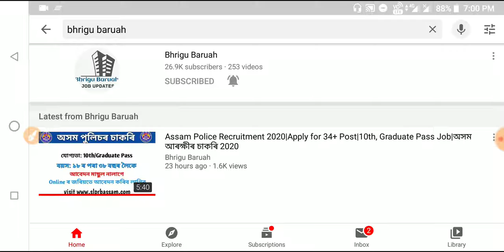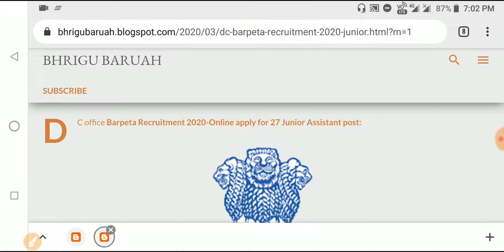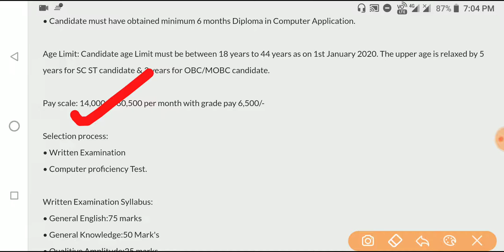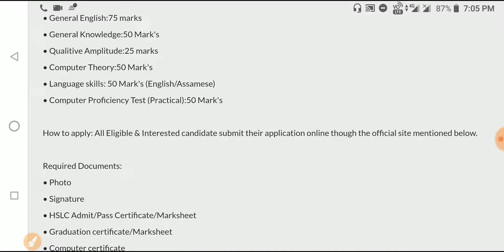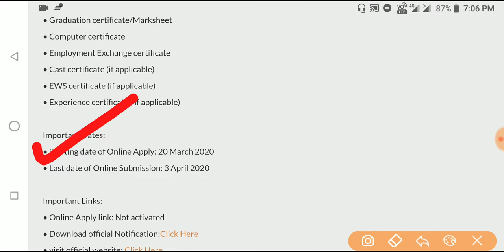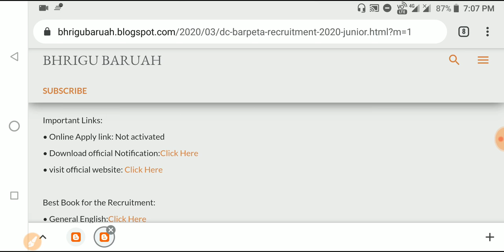Assam Govt Recruitment 2020|Graduate Pass Recruitment|Online Apply for 27 Junior Assistant Post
[ Junior Assistant ৰ পৰীক্ষাৰ বাবে প্ৰস্তুতি কৰক ]

•General Mathematics

•Analytical Resoning

•General English

•General Science

•Qualitive Amplitude

•General Awareness

•1500+ MCQ

•2000+ MCQ History

•700+ MCQ Economy

•1500+ MCQ g.science

»»Verbal,Non-verbal Resoning